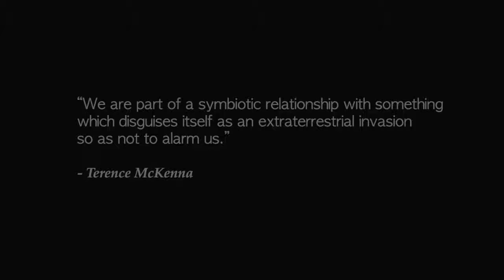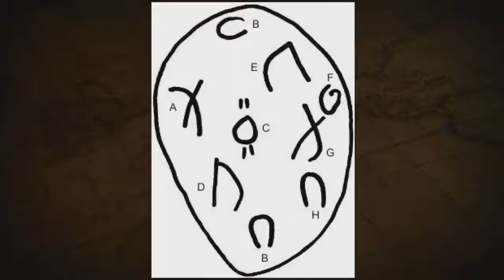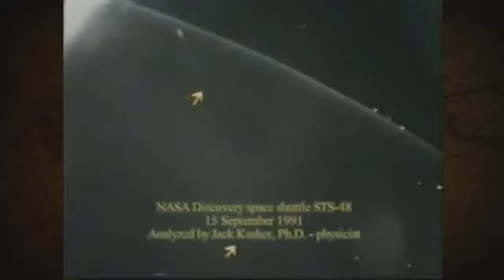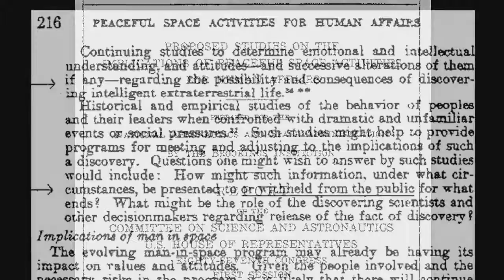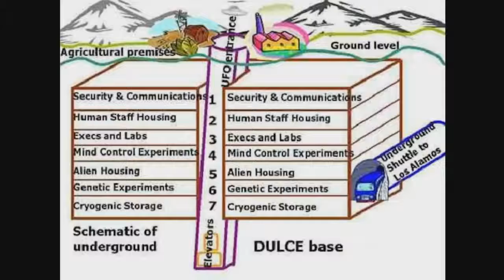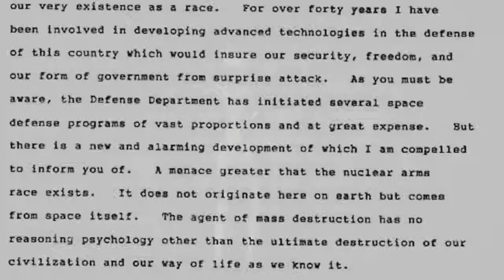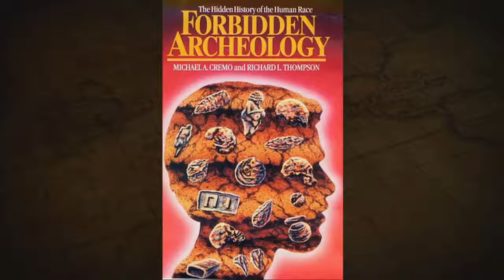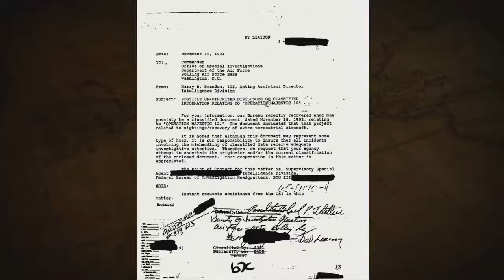THEY DON'T WANT YOU TO KNOW ABOUT THIS.... STRANGE EVENTS CAUGHT ON CAMERA 2019